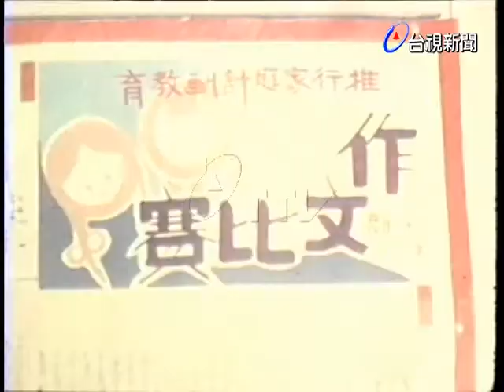北市國中健康教育家庭計劃成果展覽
(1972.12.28)台北市國中健康教育家庭計劃活動成果展覽.(無聲)